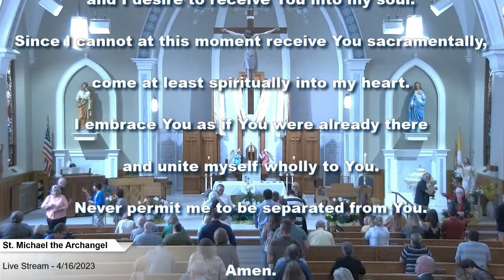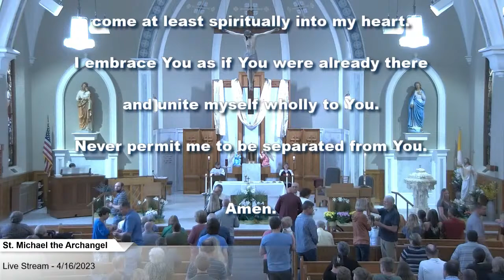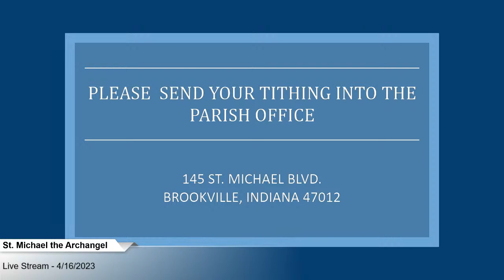St. Michael the Archangel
The Brookville, Indiana Parishes of St. Michael the Archangel and St. Peter.

Weekend Mass Times
Saturday Vigil
4:00 pm at St. Michael
5:30 pm at St. Peter

Sunday Masses
7:30 am at St. Michael
9:00 am at St. Peter
10:30 am at St. Michael (Live Streamed)